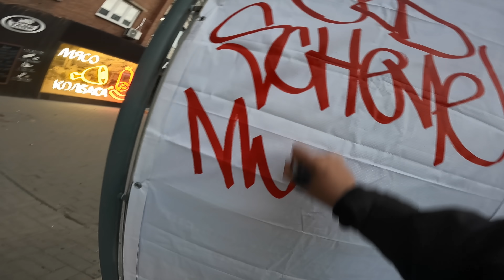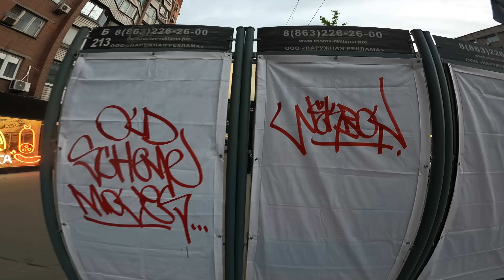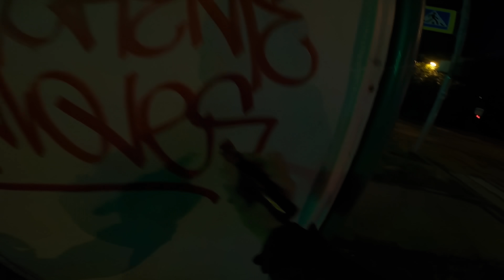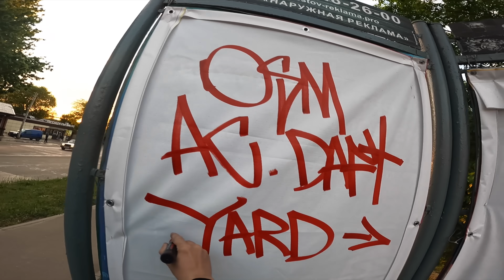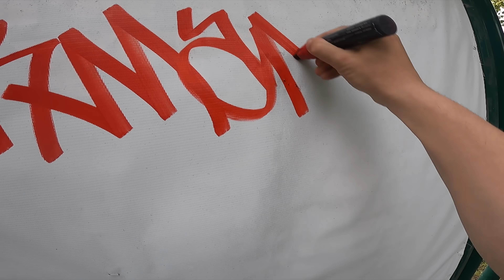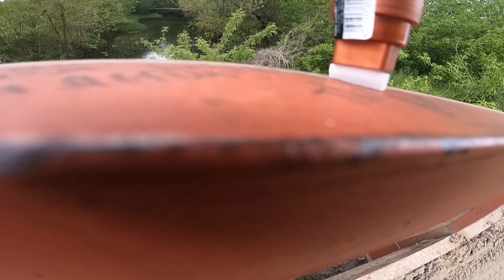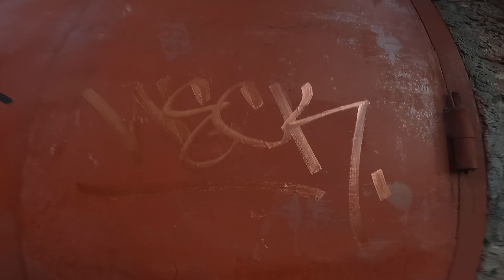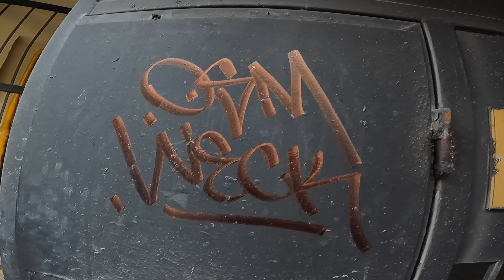Graffiti review with Wekman Molotow Burner marker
Test markers burner Molotow on different urban surfaces. Graffiti tags.